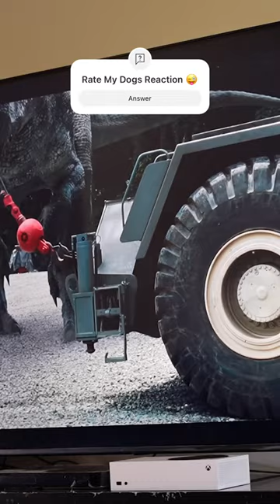My Dogs Reaction To Jurassic Park Movie